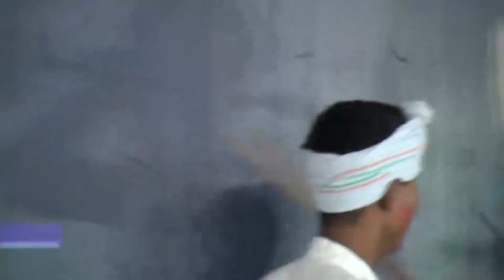गोडार लाठीनाच समुह नवलपुर | Godar Lathi Nach_Nawalpur | Fewa IDOL 2075 | Season -1